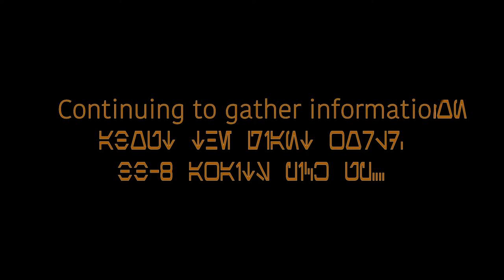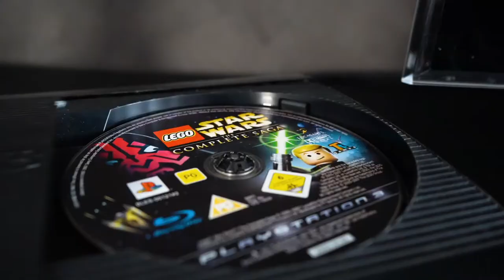BB-8's Adventures | Star Wars Fan Short Film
Deep in the Unkown Regions, BB-8 scans its many mysteries as he awaits pick up.

A short by Kirtan Singh
Starring Updesh Kaur

This short film was filmed during the Melbourne COVID19 lockdown.

Personal: @kirtansinghaus